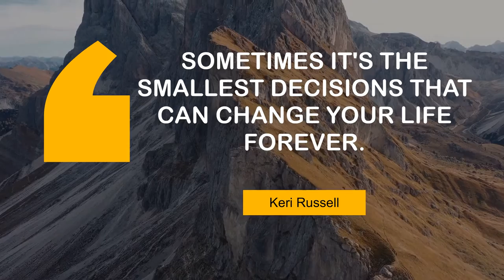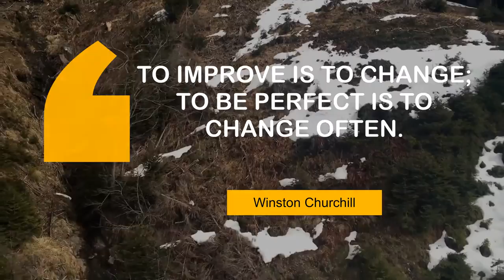Superb Quotes on Change | @MyMotivationMantra | Daily Motivation Mantra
What Superb People Say about Change | Your Path to Success

00:00 If you change the way you look at things, the things you look at change. - Wayne Dyer
00:24 You must be the change you wish to see in the world. - Mahatma Gandhi
00:40 Sometimes it's the smallest decisions that can change your life forever. - Keri Russell
00:56 There is nothing permanent except change. - Heraclitus
01:12 Change is inevitable. Change is constant. - Benjamin Disraeli
01:28 Just because everything is different doesn't mean anything has changed. - Irene Peter
01:45 Just when I think I have learned the way to live, life changes. - Hugh Prather
02:01 To improve is to change; to be perfect is to change often. - Winston Churchill
02:17 Very often a change of self is needed more than a change of scene. - A. C. Benson
02:33 If you do not change direction, you may end up where you are heading. - Lao Tzu

1 - Lake in Queenstown(1)
2 - Monumento a la Revolución in Mexico
3 - Rocky mountains
4 - A Paradisiac Beach Between Coral
5 - Slow waves
6 - Marina Bay
7 - Fishing in a lake in New Zealand
8 - Land covered in snow
9 - Casino Estoril in Portugal
10 - On a bridge in the mountains